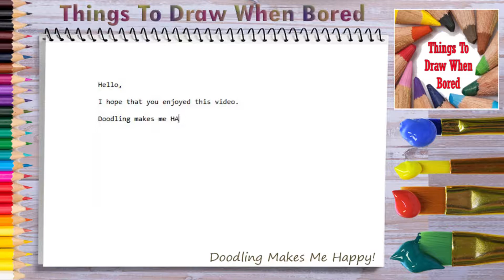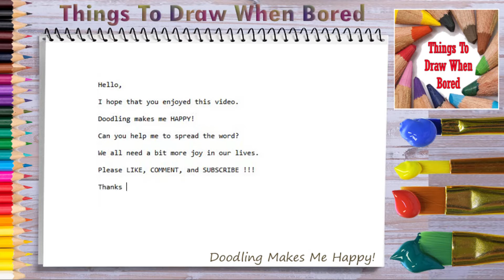How To Draw A Basketball ( How To Draw Easy Stuff But Cool )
Related Topics Are:
Easy Way To Draw A Basketball, How To Draw A Basketball Ball Step By Step, Easy Basketball To Draw, Doodle A Basketball, A Basketball Doodle,